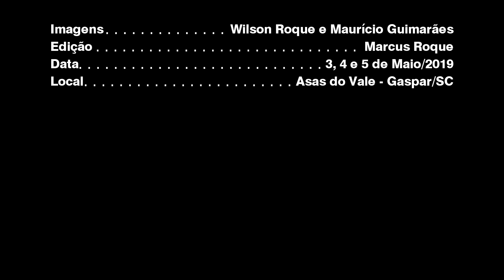34º FESBRAER | 2019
Se você gostou do vídeo, ajude o canal a crescer.
If you liked the video, help the channel grow.

Momentos registrados no FESBRAER, Festival Brasileiro de Aeromodelismo de 2019.

Créditos:

Imagens: Wilson Roque e Maurício Guimarães
Edição: Marcus Roque
Local: Clube de Modelismo Asas do Vale - Gaspar/SC
Data: 3, 4 e 5 de Maio de 2019